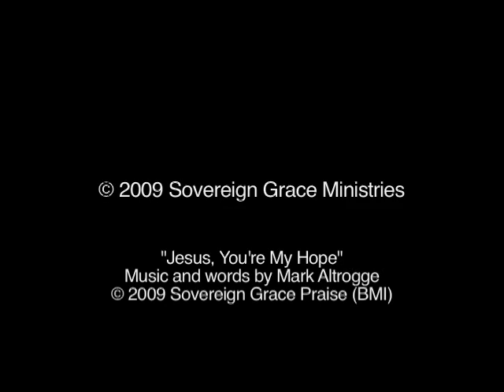Jesus, You're My Hope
The song "Jesus, You're My Hope" played live with hand motions. Recorded during Summer Celebration 2009 at Covenant Life Church, Gaithersburg, MD. This song is on the children's album To Be Like Jesus from Sovereign Grace Music, SovereignGraceMusic.org.